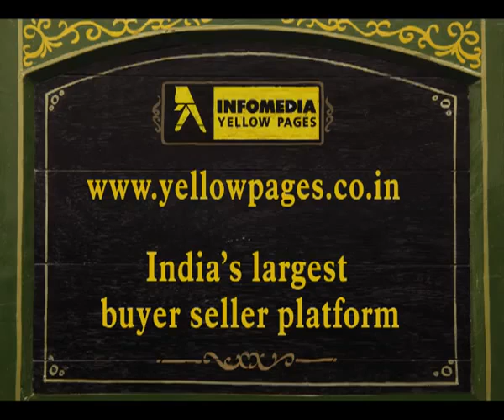Glamour Calling Work Profile - Infomedia Yellow Pages TVC